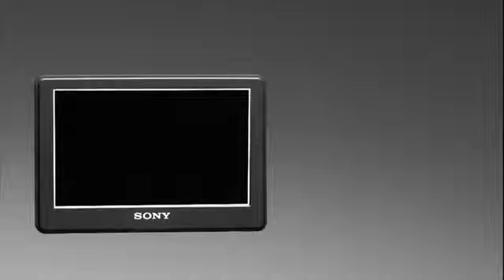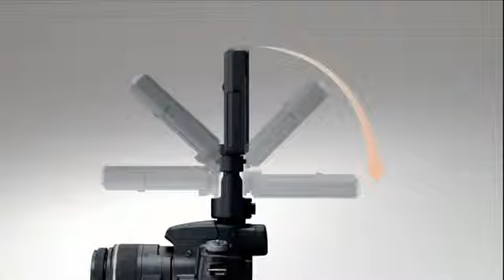Clip On Lcd Sony Monitor Clm V55 Overview 675